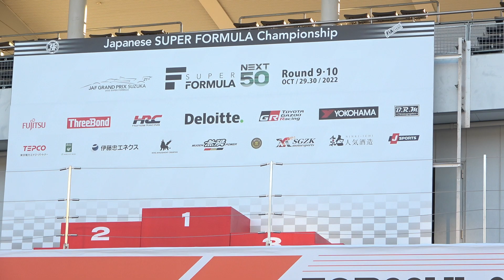SFドライバー全員登場！ 2022スーパーフォーミュラ エンドセレモニー＆山本尚貴選手100戦祝い 2022SuperFormula鈴鹿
2022 全日本スーパーフォーミュラ選手権 第10戦
第21回 JAF鈴鹿グランプリ
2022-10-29 SuperFormula鈴鹿サーキット